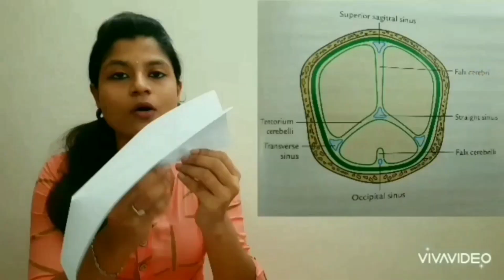Tooth at new born | Is it a BIG ISSUE 🤔| Do we have to extract it | Simple Explanation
Hello, Budding Dentists !!
      This video is about natal and neonatal tooth. we have explained about it in detail.. when to extract it.. why it is present... will that cause any problem in future

SOME OF THE OTHER LINKS